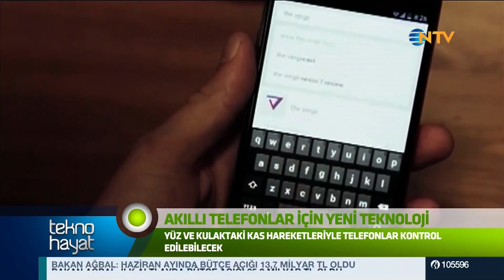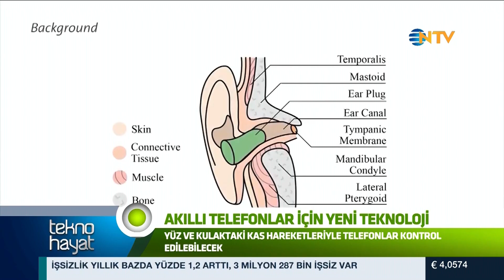Tekno Hayat 17 Temmuz 2017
Bu haftanın en iyi teknoloji icadı ne? Haftanın en popüler oyunu, teknoloji trendleri ve ipuçları Sultan Arınır'ın sunumuyla NTV'de. Teknoloji haberlerini, trendleri ve tüyoları Tekno Hayat bölümlerini izleyerek takip edin!